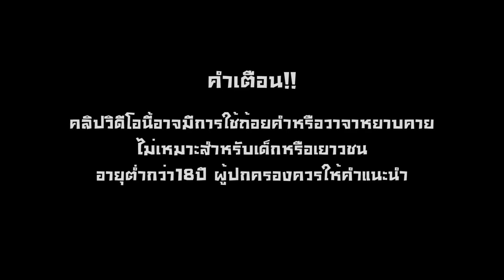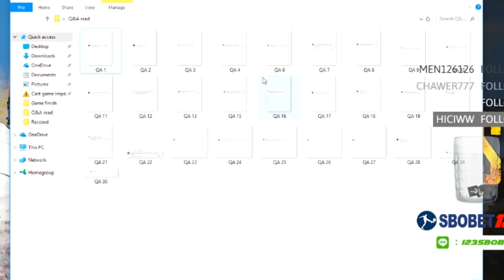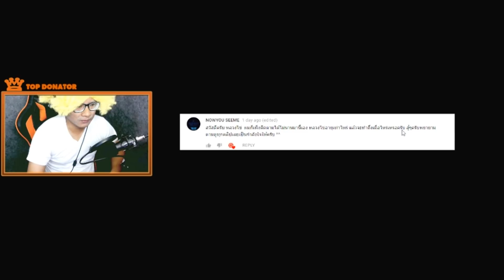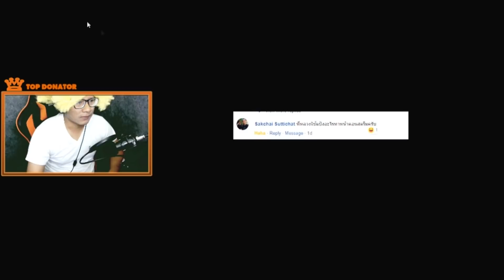ดูเองเลยจ้า!จับฉลากแจกเสื้อแก๊งค์นกฮูก 3 รางวัล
ผู้โชคดีอย่าลืมติดต่อ Inbox แฟนเพจ พร้อมแจ้งชื่อที่อยู่สำหรับส่งของรางวัลด้วยนะครับ

🙀ติดตามข่าวสารหรือผลงานต่างๆของหลวงไข่ได้ตามช่องทางต่อไปนี้

🙀 PC spec

VGA : MSI GTX970 gaming DDR5 4 GB
SSD  : KINGSTON HYPERX FURY 240 GB
Mainboard :Giggabyte H170-HD3

🙀 Gaming gear

Mouse: Logitech G302 DAEDALUS prime = 9xx บ.
Keyboard: Fantech Phantheon MK881 = 18xx บ.
Monitor: BenQ XL2411 for Esport = 8xxx บ.
Mouse pad: Razer Goliathus speed terra edition Size M = 5xx บ.
Headset :Philips SHM7110U = 12xx บ.